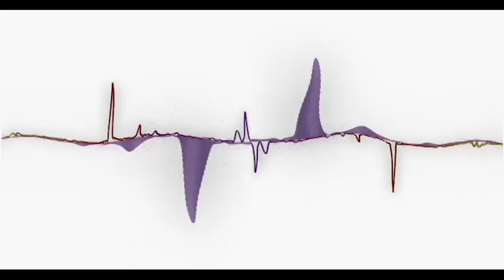Party Time Visual Mapping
A visual mapping of Mobys "Party Time"
Its not intended to be a music video but rather a visual representation of the song to the beat.